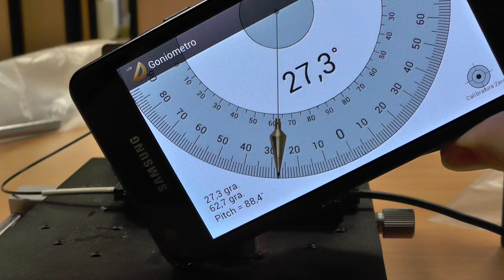Identificare particolari sul metallo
Come individuare se un componente metallico è stato lavorato oppure no?
Con i sensori in fibra Panasonic si vede che su tre bulloni, uno non è stato smussato e il sensore lo scarta, mentre identifica quelli buoni.